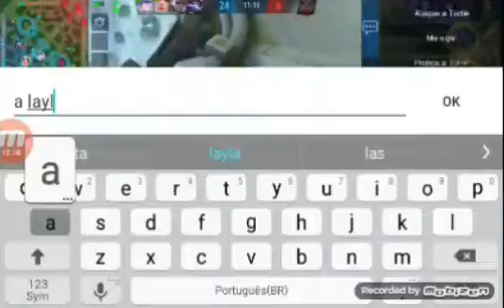Eu jogando com Dyrroth/ Silvanna mobile legends